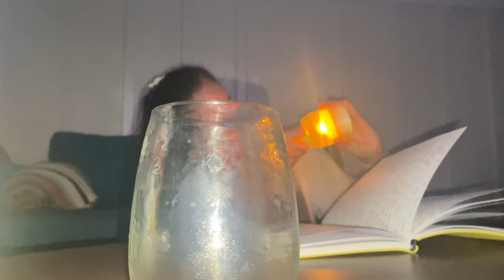SAN FRANCISCO VLOG: buying a scuba hoodie, new planner, work day walks